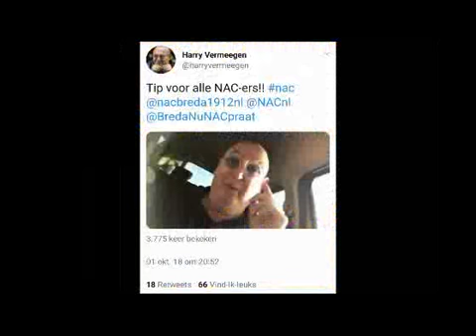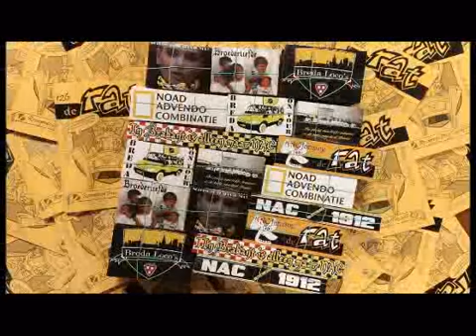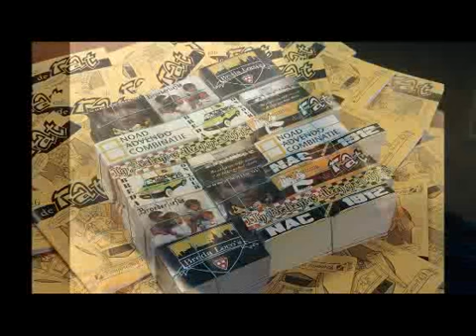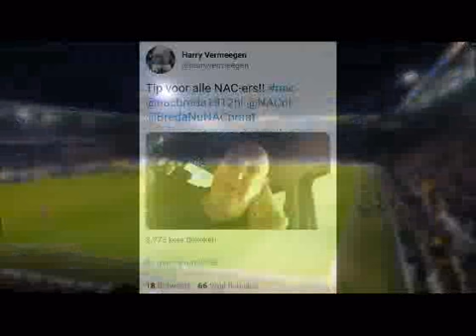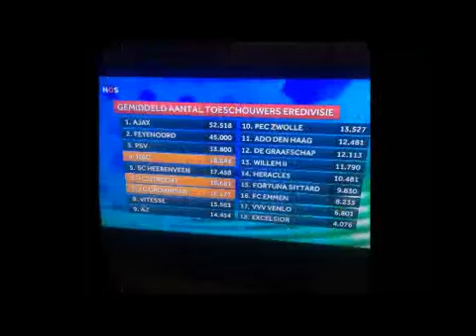NACpraat 4 10 2018 Grabbelton NAC Nieuws - Week 40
Een Grabbelton met nieuws over jeugd, internationals, zwarte cijfers en kaartverkoopinformatie.